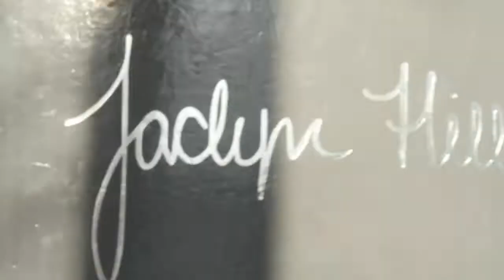Glam NYE look